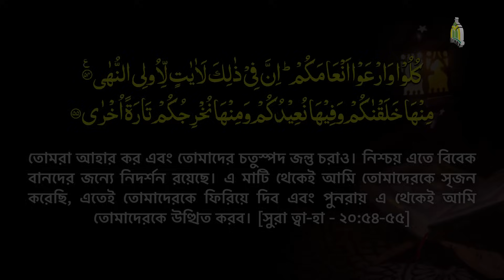কবর ও পরকালীন জীবন । যে ওয়াজ একেবারে কলিজায় আঘাত করে 💔 || Allama Abdul Baset Khan New Waz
আলোচ্য বিষয়ঃ কবর জগৎ || আল্লামা আব্দুল বাসেত খান সিরাজী || New Bangla Waz Mahfil 2023 || Abdul Baset Khan Siraji || Tahjib Center.